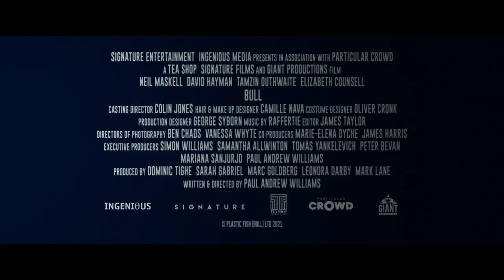Bull-Trailer-2022-Revenge Movie--April 1,2022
Bull mysteriously returns home after a 10 year absence to seek revenge on those who double crossed him all those years ago.